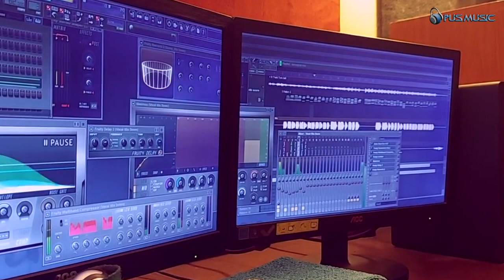Tumi Jodi Chao | Rendition By - Gandharvi | Dharmajuddha | Shreya | Ritam | Indraadip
Rendition By - Gandharvi Aich
Featuring : Gandharvi & Suryajoti
Vocal Dubbing & Mixing : Krishnasish (Opus Music)
Creative Director : Krishnasish
Camera & Edit : Debadruti Paul

Film : Dharmajuddha
Director : Raj Chakraborty
Singer : Shreya Ghoshal
Lyrics : Ritam Sen